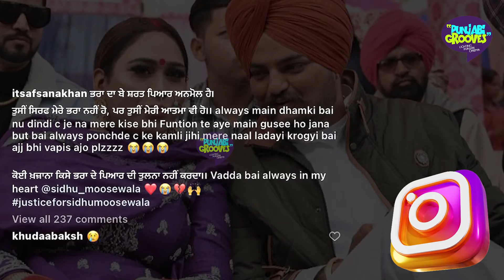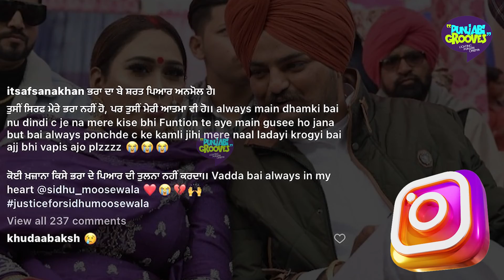Sidhu ਦੀ ਮੌਤ ਦੇ 5 ਮਹੀਨੇ ਬਾਅਦ ਵੀ ਸਦਮੇ ਤੋਂ ਨਹੀਂ ਨਿਕਲ ਪਾ ਰਹੀ Afsana Khan